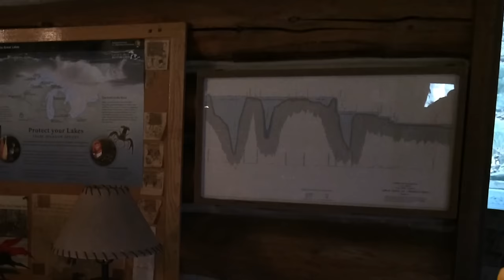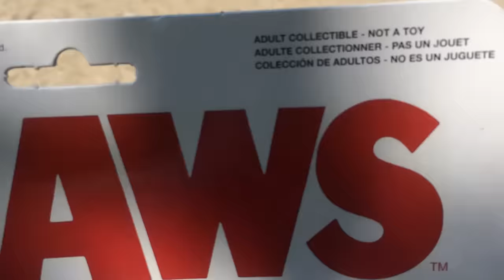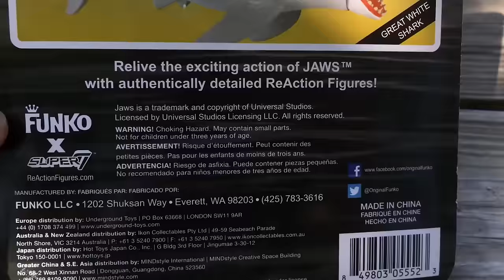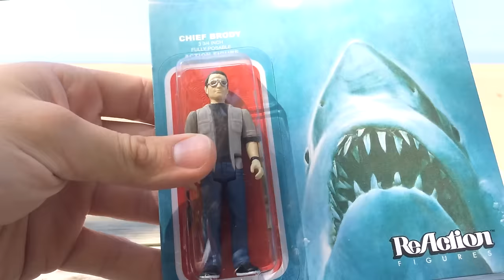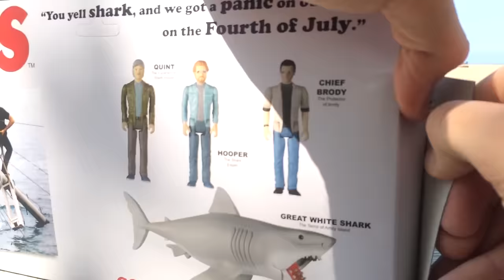JAWS 3.75" Reaction Figures (Quint, Hooper, Brody & Shark) Toy Review (13+)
An IN-DEPTH REVIEW of Reaction's JAWS line!  Toys include: Hooper, Quint, Brody and The Shark (with tank).  Do they suck?  I let you know! (You must be ages 13+ to watch.)